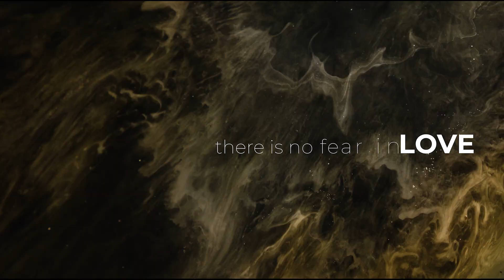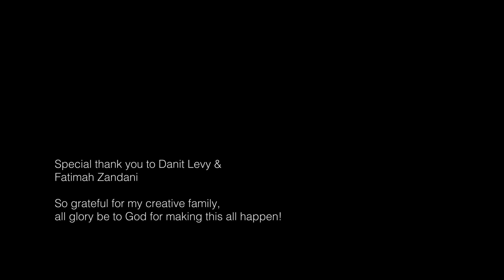Nat Stephens- Into Love Official Music Video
Artist & Singer/Songwriter: Nat Stephens (@iamnatstephens)
Music Composer & Sound Engineer: Jason D Harris & Mind of the Noise Media (@jasond_harris @mindofthenoise)

Creative Director, Producer and Wardrobe: Efrain Cabrera Gomez (@efronify)
Creative Director, 1st Assistant Director and 1st AC : Jordan Allen (@theriverjordi)
Creative Director, Director of Photography & Editing: Nathaniel Stephenson (@nate_fez)

Thank you Jesus! All glory to God for making all this happen. My prayers and hopes are that my music can uplift, encourage and bring you positivity.
God bless and much love.